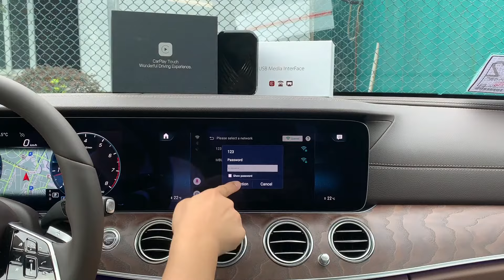How to Connect Internet for CarPlay AI Box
We'd love invite you to join CheerDrving Family to get SPECIAL DISCOUNT